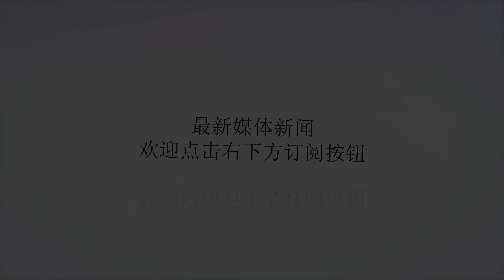55岁叶童蕾丝裙回归女性装扮变温柔贵妇 网友: “许仙”形象太经典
谢谢！原标题：55岁叶童蕾丝裙回归女性装扮变温柔贵妇网友:“许仙”形象太经典近日，香港，叶童出席舞台剧《欲望街车》首演拜神。叶童如今已55岁，身形维持的不错，不显老态。她身穿白色蕾丝裙，戴宽檐帽，造型似贵妇。